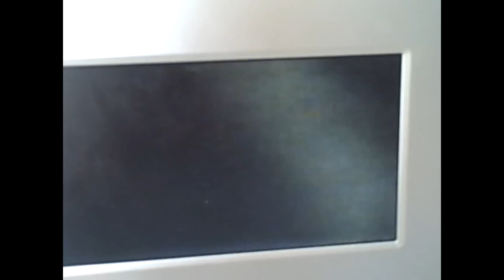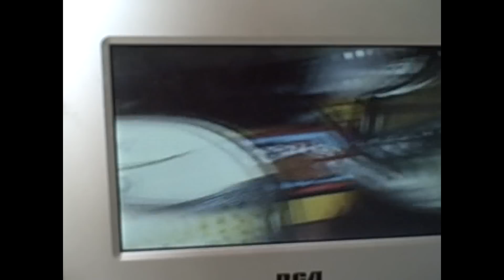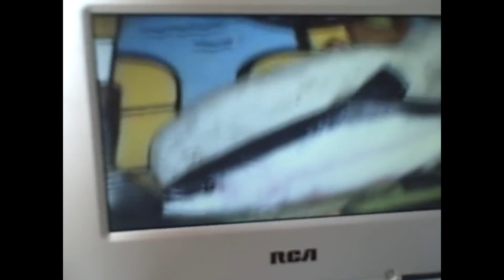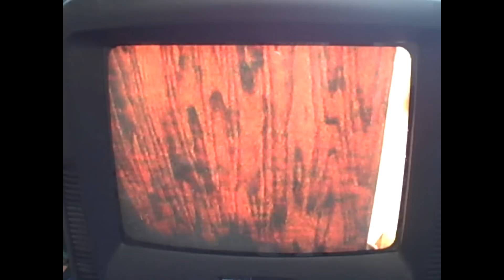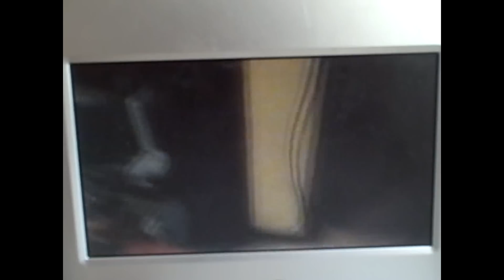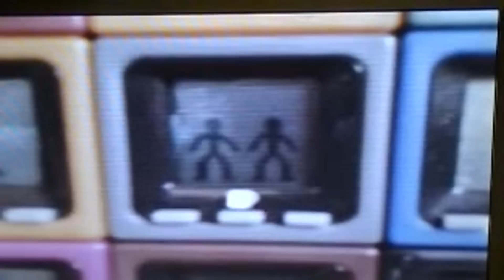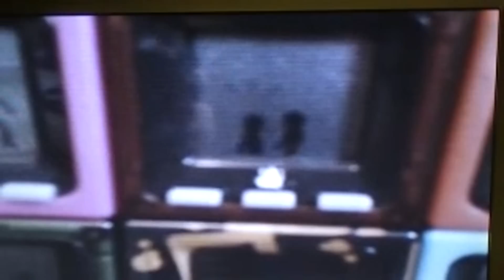7 years of jobeanvideos singing stuff, santas, motorized toys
Videos from the past